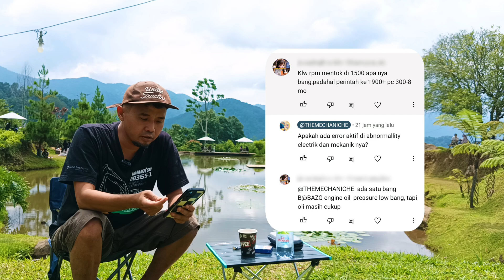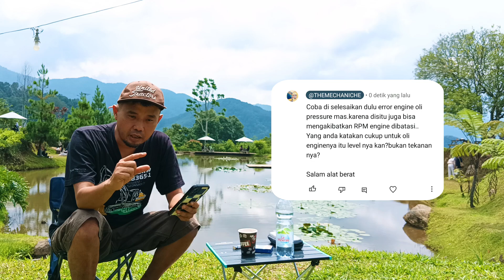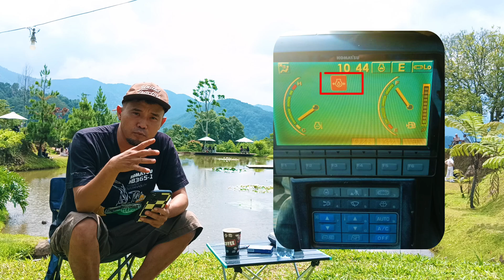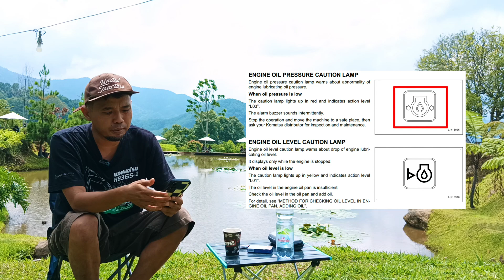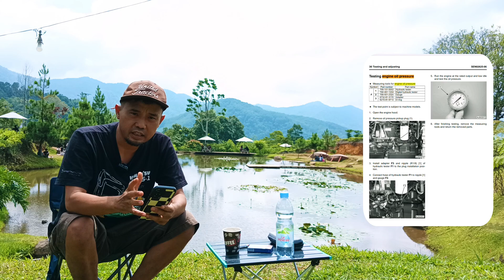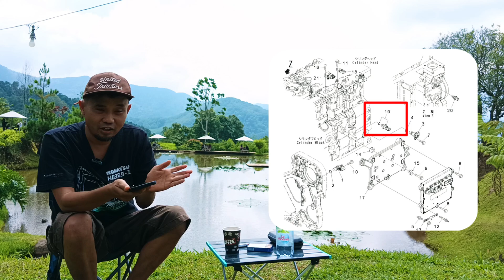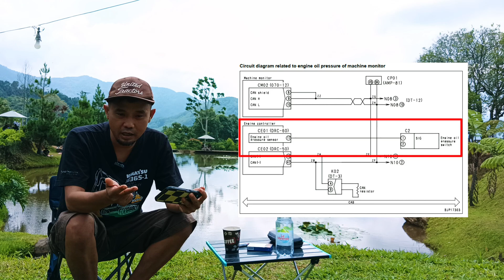“MESIN PC300-8 LOW POWER 🚨 Error B@BAZG Eng Oil Pres Drop? Ini Cara Cepat Mengatasinya!”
Cara Cepat dan benar mengatasi problem mesin low power,karena error B@BAZG Eng oli pres drop PC300-8

Apakah Excavator Komatsu PC300-8 Anda mengalami masalah mesin low power dan muncul error B@BAZG Eng Oil Pressure Drop?
Masalah ini tidak boleh disepelekan karena bisa mengakibatkan kerusakan fatal pada mesin jika dibiarkan.

Di video ini akan dibahas lengkap:
✅ Penyebab munculnya error B@BAZG Eng Oil Pres Drop
✅ Dampak error terhadap performa mesin dan sistem hidrolik
✅ Cara cepat dan benar mengatasi masalah low power
✅ Tips pencegahan agar tidak terulang kembali

⚡ Jangan tunggu mesin rusak parah!
Tonton sampai habis agar Anda tahu langkah yang tepat untuk menyelamatkan unit Anda.

apa fungsi oil pressure indicator.?

Fungsi utamanya adalah mengukur tekanan oli mesin dan memberikan sinyal yang relevan untuk memastikan mesin terlumasi dengan baik selama pengoperasian normal. Pemantauan sistem pelumasan, sensor tekanan oli digunakan untuk memantau status kerja sistem pelumasan mesin.

Switch oli merupakan sensor pengontrol tekanan oli di dalam mesin kendaraan. Alat ini otomatis menyala ketika mesin dinyalakan dan kembali mati beberapa saat setelah mobil hidup. Switch bisa mati akibat terputusnya hubungan ke ground sehingga lampu control mati.

Small-Medium Machine, Hydraulic Excavator
PC300-8M0
Konstruksi
Komatsu PC300 merupakan excavator dengan kapasitas unit 30 Ton dan banyak digunakan di sektor konstruksi khususnya untuk pembangunan jalan dan pertambangan. Alat ini dikenal memiliki kekuatan menggali yang besar sehingga cocok untuk pekerjaan pemindahan tanah dan pemecahan batu.

Teknologi Canggih
Komatsu mengembangkan dan memproduksi semua komponen utama, seperti engine, electronics dan komponen hidrolik, di pabrik sendiri. Guna mencapai tingkatan produktivitas tinggi dan performa  ekonomis, Komatsu telah mengembangkan komponen-komponen utama dengan sistem kontrol menyeluruh. Hasilnya adalah generasi baru excavator berperforma tinggi dan ramah lingkungan.

Engine Bertenaga
Produk ini memperoleh tenaga dan kapasitas kerja tinggi dari mesin Komatsu SAA6D114E-3. Dengan output 187 kW 250 HP, memberikan tenaga hidrolik meningkat disertai peningkatan efisiensi bahan bakar. Mesin SAA6D114E-3 menggunakan sistem injeksi bahan bakar Heavy Duty HPCR (High Pressure Common Rail) yang dikontrol secara elektronik.

Kenyamanan dan Keamanan
Mesin ini dilengkapi kabin ROPS sesuai dengan ISO 12117-2 untuk excavator sebagai perlengkapan standar keamanan. Produk ini juga memiliki tingkat kebisingan rendah dan bagian kabin di desain luas untuk memberikan kenyamanan pada operator.